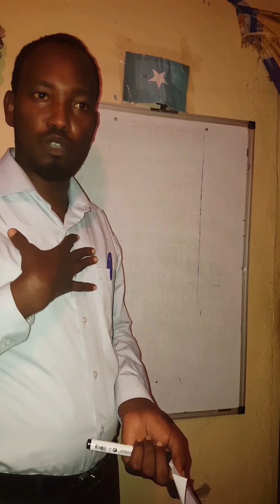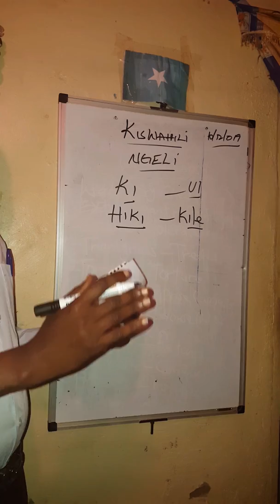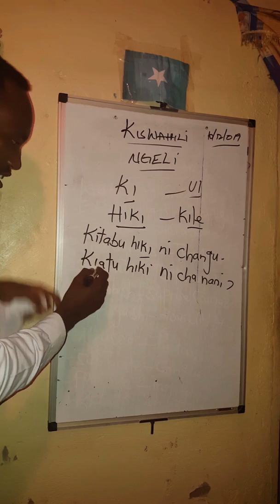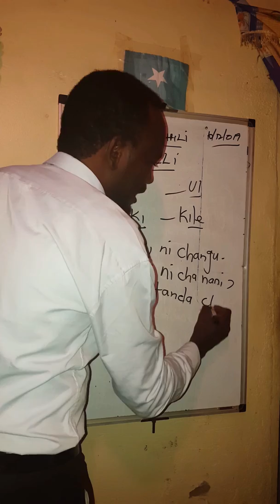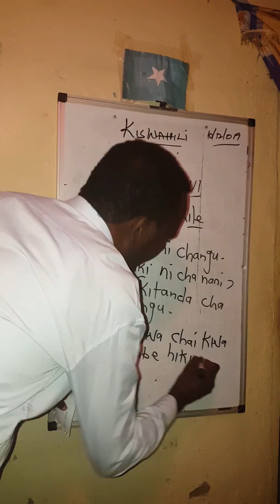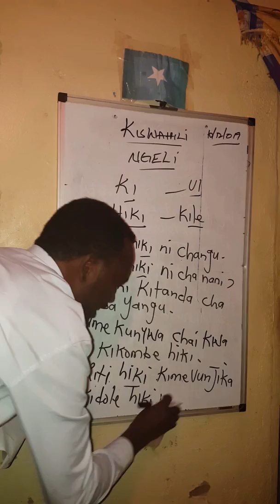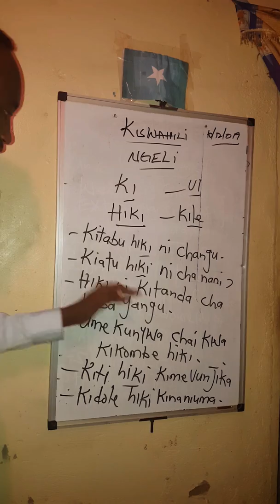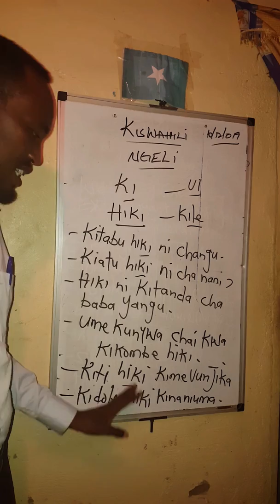WA CASHARKI AFRAAD EE LUQADA SAWAXILIGA.KISWAHILI LESSON.